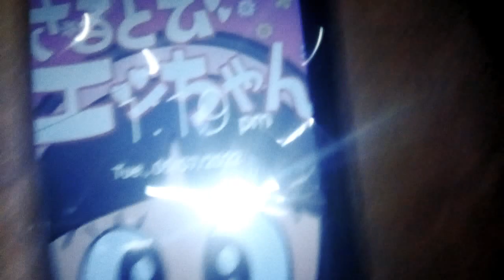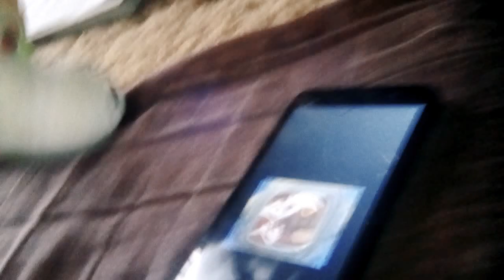happy fourth of July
inspired by the fireworks that Ethan created